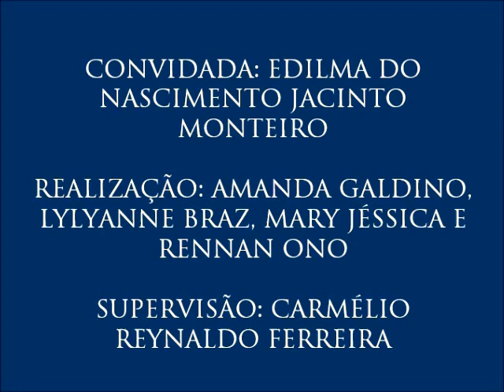IV Colóquio de Diversidade Cultural, com Edilma Monteiro - 8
8 - Seguimento dos costumes ciganos
- A convidada fala sobre a escolha da criança seguir ou não os tradicionais costumes da cultura cigana.
- Oitavo vídeo do IV Colóquio de Diversidade Cultural, realizado no dia 25 de agosto de 2016 com a pesquisadora Edilma Monteiro, organizado por Amanda Galdino, Lylyanne Braz, Mary Jéssica e Rennan Ono para a disciplina Jornalismo, Cidadania e Direitos Humanos do curso de Jornalismo da UFPB. Supervisão: Carmélio Reynaldo Ferreira.